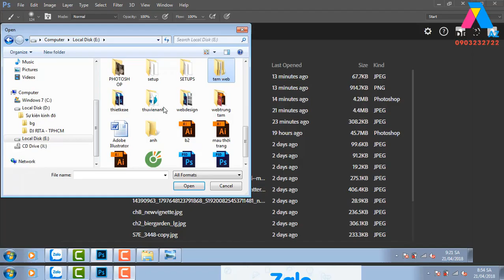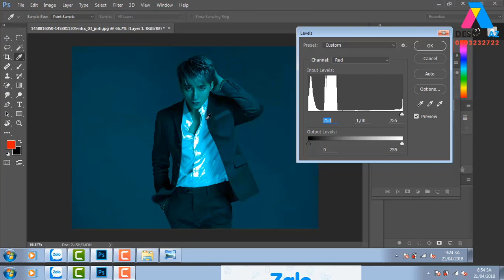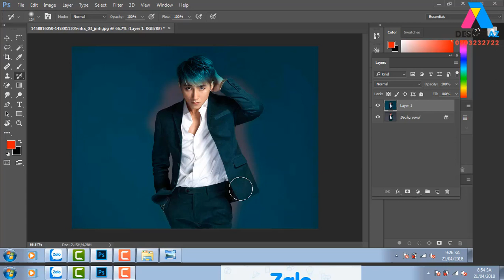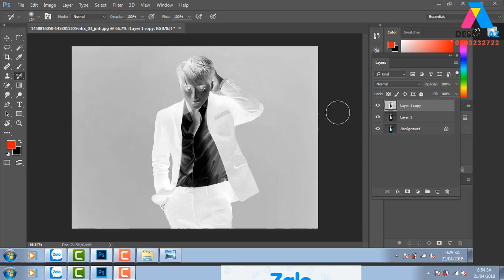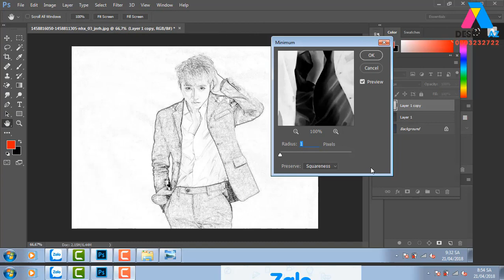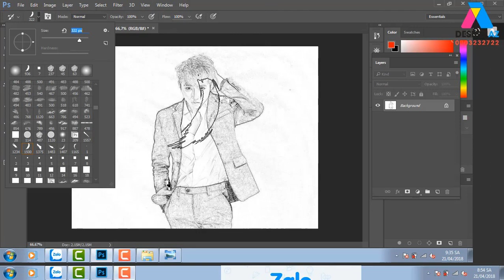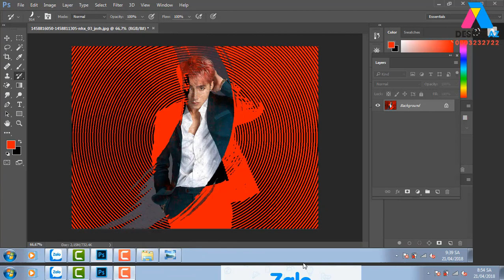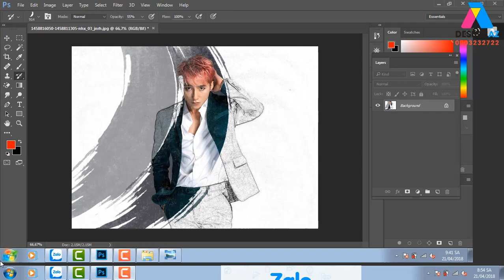Thủ Thuật Để Thiết Kế Poster Lung Linh, Học thiết kế đồ họa Design AZ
KÊNH PHÁT HỌC THIẾT KẾ LOGO